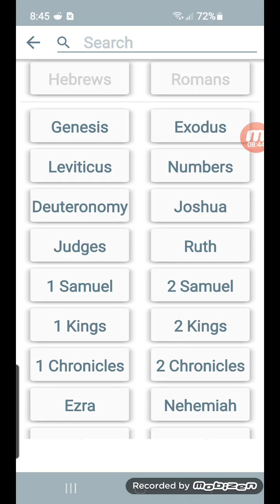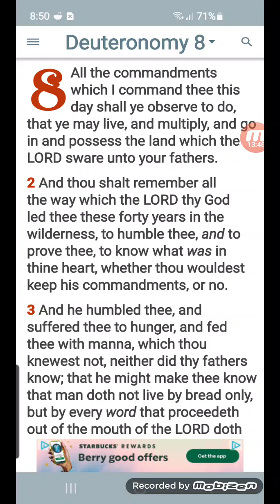disciplined to bring humility